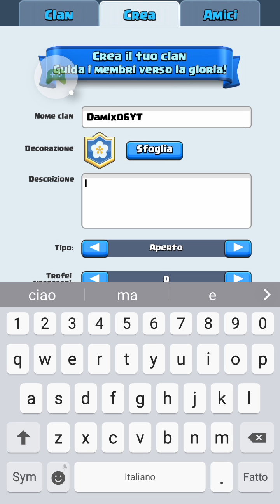APRIAMO IL CLAN EPIKO FINITO BENE.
Salve a tutti ragazzuoli spero che sto video vi piaccia se cosi raggiungiamo i 10 like per continuare